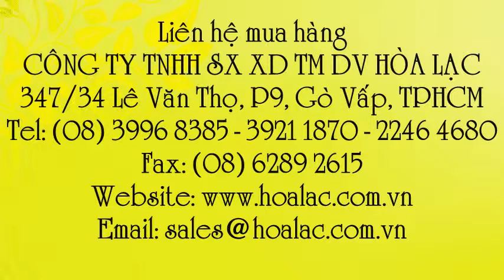Đèn đội đầu 1 bóng led